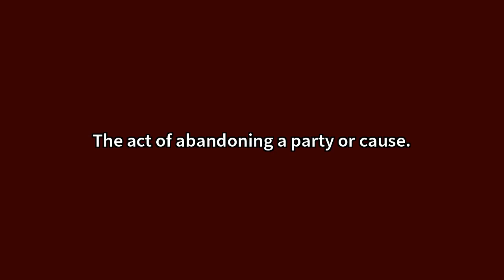Tergiversation Meaning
Video shows what tergiversation means. The act of practicing evasion or of being deliberately ambiguous.The act of abandoning a party or cause. Tergiversation Meaning. How to pronounce, definition audio dictionary. How to say tergiversation